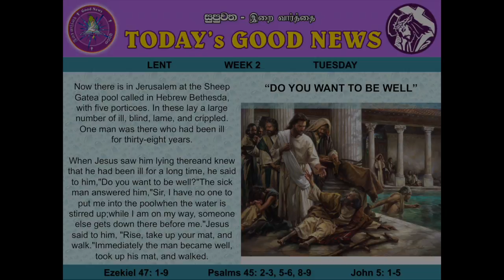FOURTH TUESDAY OF LENT - ENGLISH